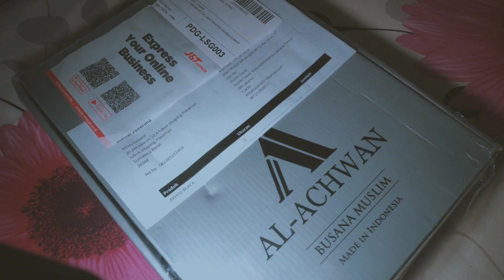UNBOXING - AL-ACHWAN - BAJU KOKO LIMITED EDITION ,ONLY 4000pcs . SOLD OUT DALAM WAKTU 2 JAM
UNBOXING - AL-ACHWAN - BAJU KOKO LIMITED EDITION ,ONLY 4000pcs . SOLD OUT DALAM WAKTU 2 JAM BAJUKOKO RAFIAHMAD AL-ACHWAN